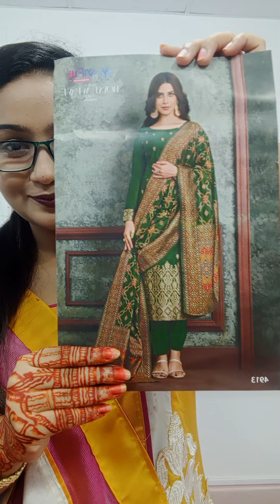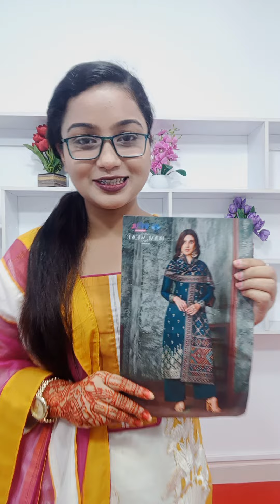Vipul Royal Weave Bandhej | Vipul Fashion Forever Catalogue | City Shopping 24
💁‍♀️ আমাদের শো-রুমে এসে সরাসরি পণ্য ক্রয় করুন ( শোরুমঃ সিটি প্লাজা, বাইপাস রোড, রামগঞ্জ।)
অথবা,
অনলাইনে অর্ডার করে ঘরে বসে পণ্য হাতে পেয়ে মূল্য পরিশোধ করুন।
Messenger: m.me/cityshoping24
💁‍♀️ শোরুমঃ সিটি প্লাজা, বাইপাস রোড, রামগঞ্জ।
অর্ডার কনফার্ম করতে আমাদের কল করুন
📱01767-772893